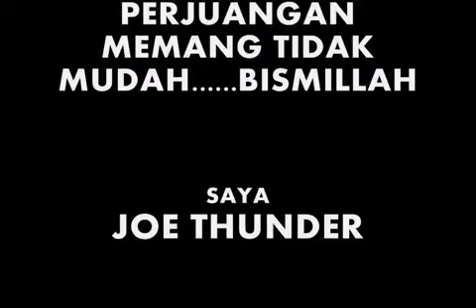Joe Thunder vs limbad . Jgn di tonton wis